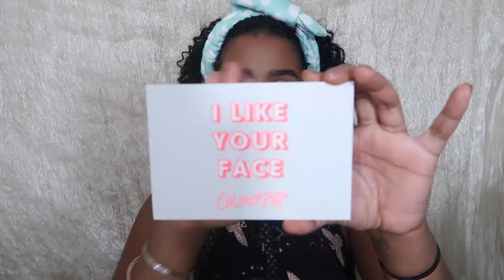Sherbet Glam: ColourPop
Hi Lovies,

One last time for the summertime. Got a bunch of goodies from ColourPop and created a fun "end of summer" look for you all. Hope you like it!

New video will be out next Friday, make sure your notifications are on so you never miss a post.

Click below for full product details
Find me on:
PRODUCT DESCRIPTION

BROWS
Colour Pop - Black and Brown Eye Brow Pencil

EYES
ColourPop Pressed eyeshadow in Cut-Outs (crease and lower lash line), The News (Lid), Sauvage (Outer corner), Board Shorts (Inner corner to mid lid), Full Service High Lighter (Brow bone)
Loreal Lash Paradise
Duo Lash Glue
Eyelure x Nicole Guerrero Lashes in Casually Glamorous

FACE
Urban Decay All Nighter waterproof longwear Liquid Foundation in 9.75
Tarte Shape Tape in Tan
Laura Mercier Transluscent Setting Powder
Tartiest X Shayla Contour Palette
E.L.F. Sculpting face brush for contour
E.L.F. Aqua- infused Blush and Bronzer in Bronzed Peach
ColourPop "Gimme More" Highlight Set in Total Package, Bigger and Better, and Full Service
Urban Decay All Night Setting Spray

LIPS
ColourPop Liquid Lipstick in Viper
ColourPop Liquid Lipstick in Bumble
ColourPop X Kaerreche Liquid Lipstick in Virginia
EQUIPMENT
Editing - FinalCut Pro
Camera - Canon GX7
Lights - Amazon

MUSIC

FTC: This is not sponsored nor am I being paid to make this video, my thoughts, opinions, and statements are my own unless indicated otherwise.

Love Aisha